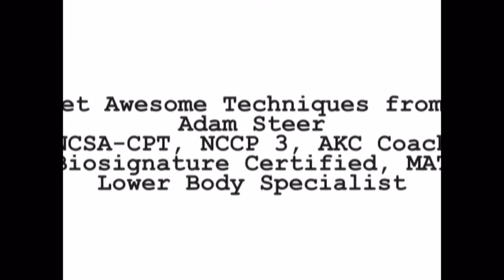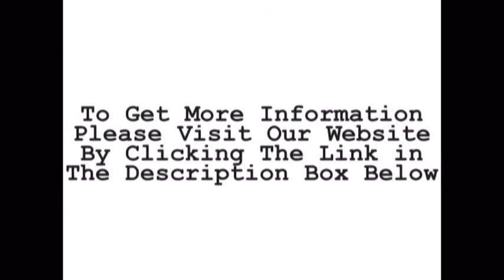Body Weight Burns- Lost Body Fat Free Download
The Bodyweight Burn System is a natural,
sustainable and enjoyable method of losing weight and reshaping your body.
It will teach you how to finally break free of the frustration and pain.